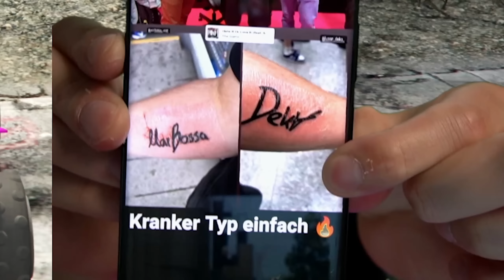TROLLBOX in GTA ENTKOMMEN😨| 120% Gamescom Gespräche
Laurenz Beste
Postnummer: 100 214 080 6
Postfilialnummer: 587
Hannoversche Str 92
30627 Hannover

1. Job: Carrera Troll